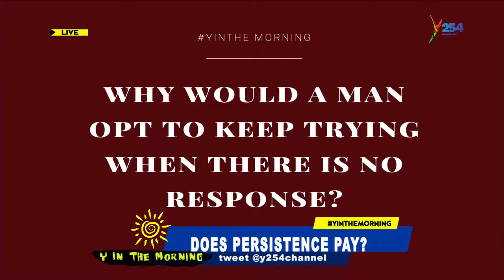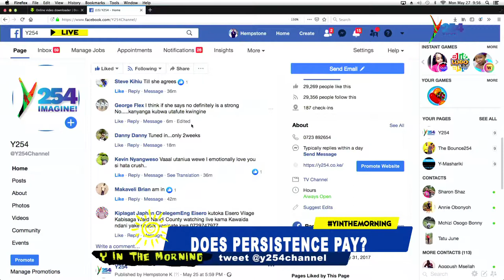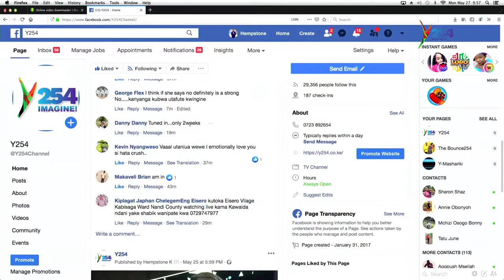Mcm: Men Love Persistency When Ladies Don't Pay Attention To Them...